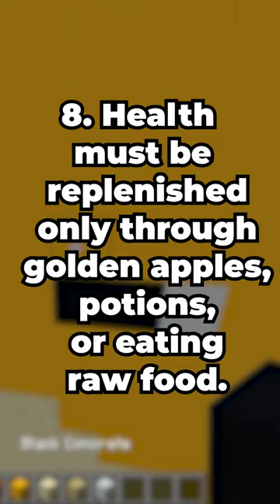I Asked Ai To Give Me A SUPER HARD MINECRAFT CHALLENGE!